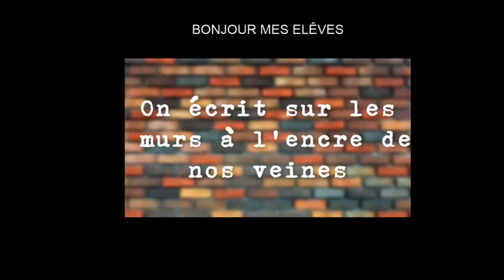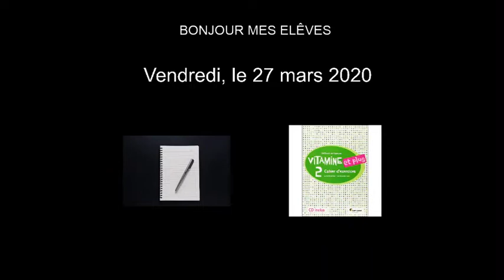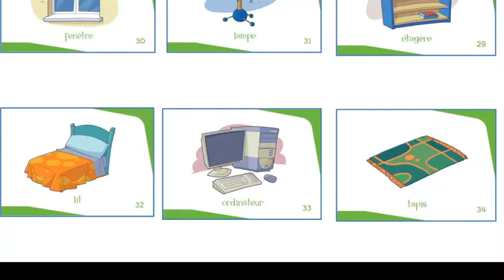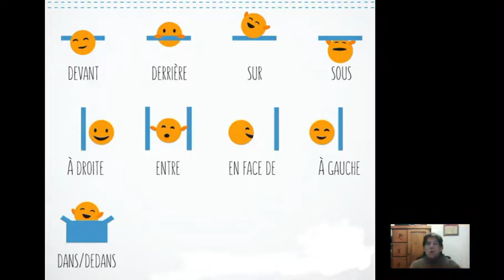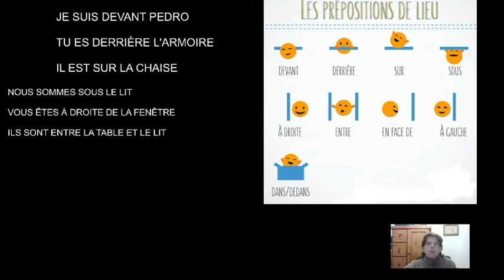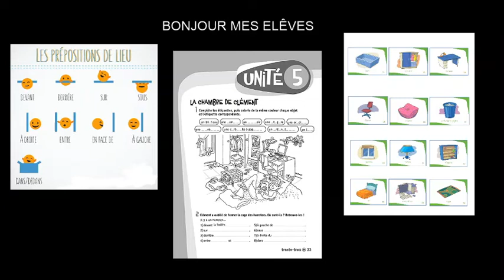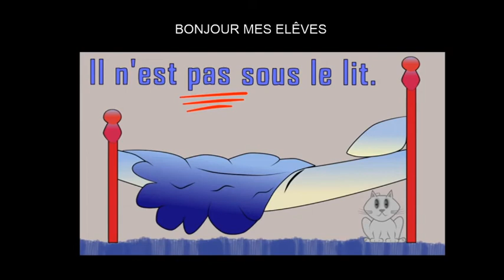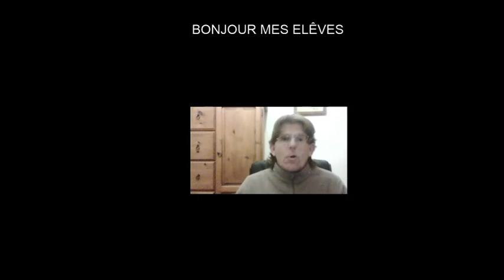SESSION DEUX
Segunda sesión de clase de francés para los alumnos de sexto del CEIP La Merced. 27 marzo 2020